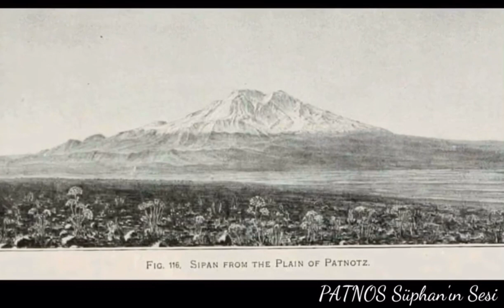PATNOS TANITIM NOSTALJİ